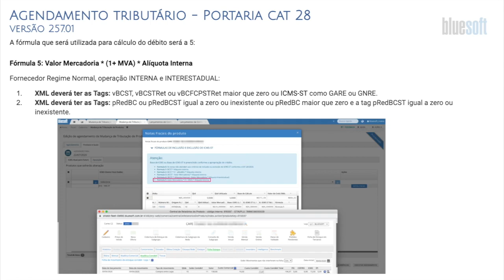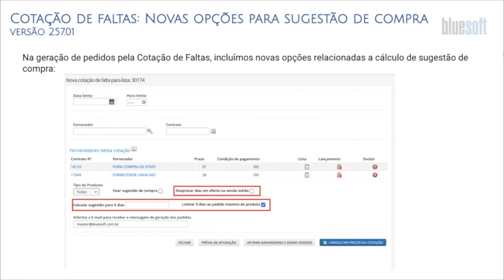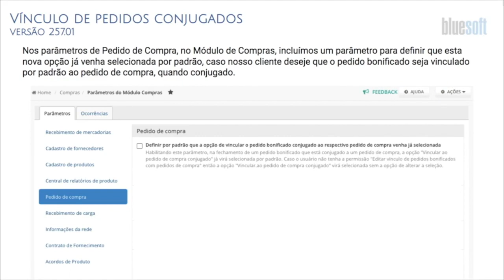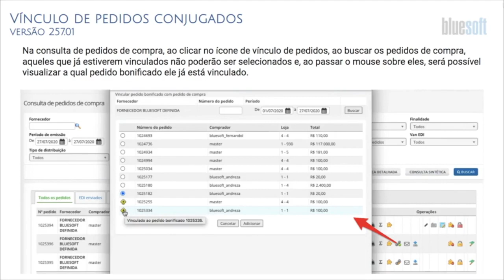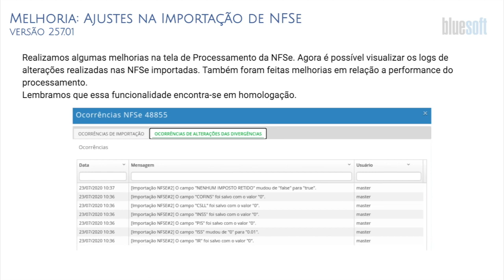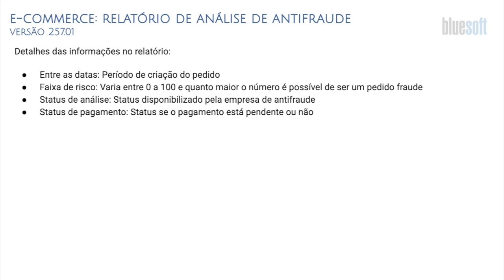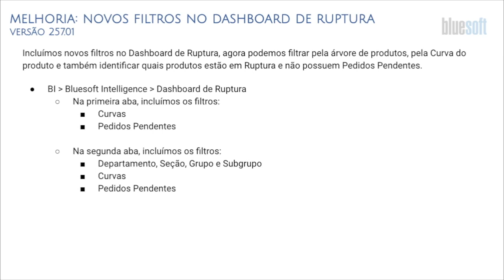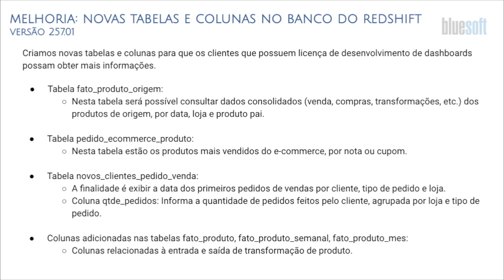Novidades do Sistema Bluesoft ERP | 29.07.2020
Confira as Novidades do Sistema Bluesoft ERP do dia 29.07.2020:

Tributário - 00:07s
Comercial / Operações - 04:36s
Logística - 12:57s
Financeiro - 14:17s
Vendas / e-Commerce - 16:56s
BI - 19:44s

Tributário
* Agendamento tributário - Portaria cat 28 - Versão r257.01
* IRRF sobre serviços Para lojas matriz e filiais - Versão 256.01

Comercial/Operações
* Cotação de faltas: Novas opções para sugestão de compra - Versão 257.01
* Consulta de Notas fiscais Recebidas: Exportação para PDF - Versão 257.01
Vínculo de pedidos conjugados - Versão 257.01

Logística
* Faturamento de lote por pallet - Versão 257.01

Financeiro
* Melhoria: Ajustes na Importação de NFSe - Versão 257.01
* Melhoria: Envio de boleto com nota fiscal de serviço - Versão 257.01
* Melhoria: Cadastro de Pessoa Jurídica com CNPJ iniciado com zeros - Versão 257.01
* Melhoria: Bluesoft Drive - Maior número de caracteres para envio de e-mail - Versão 257.01

Vendas / E-Commerce
* E-commerce: Separação de pedidos mobile utilizando a Câmera do celular - Versão 256.14
* E-commerce: força de vendas b2c impressão de etiqueta de packing - Versão 257.01
* E-commerce: relatório de análise de antifraude - Versão 257.01
* Cosmos: integração com a Vércer - Versão 255.35

BI
* Melhoria: Dashboard previsão de compras por produto - Versão 257.01
* Melhoria: Novos filtros no dashboard de ruptura - Versão 257.01
* Melhoria: Produtos mais vendidos no Dashboard E-commerce mobile - Versão 257.01
* Novidade: Relatório de acompanhamento de separação - Versão 257.01
* Melhoria: Novas tabelas e colunas no banco do redshift - Versão 257.01